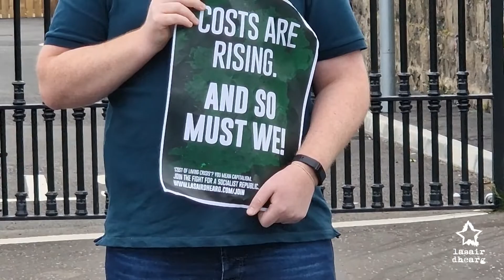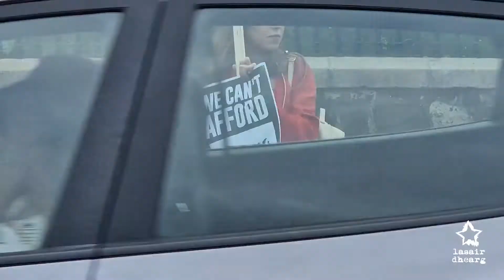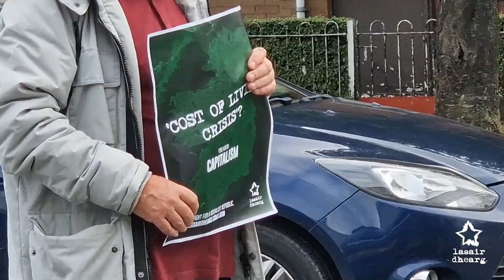'Cost of Living Crisis' demonstration, Belfast - Lasair Dhearg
Scores assembled yesterday (02/10/2022) in Belfast to highlight their opposition to the so-called 'cost of living crisis'.

Speakers from Lasair Dhearg, the Connolly Youth Movement and People Before Profit addressed those gathered.